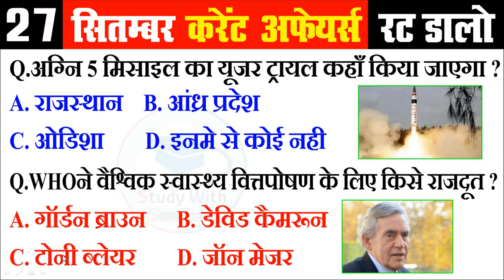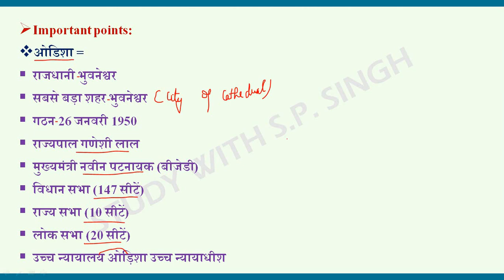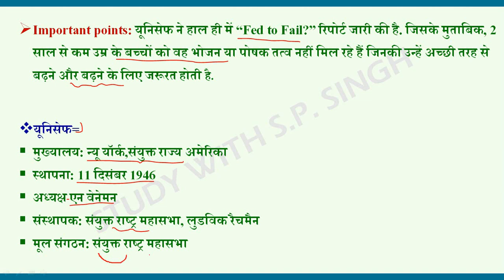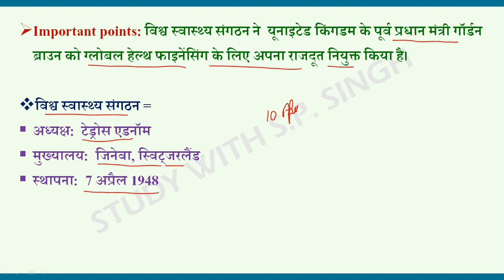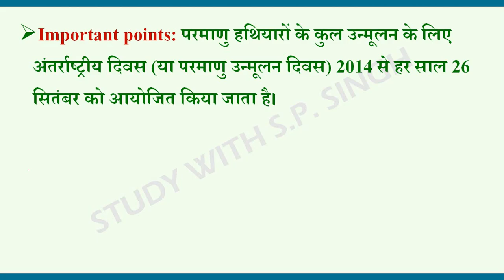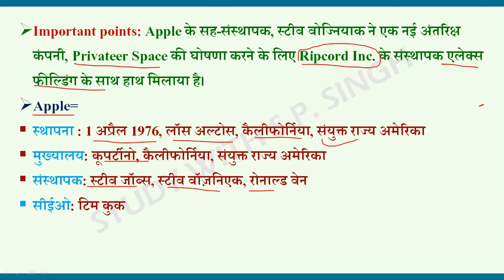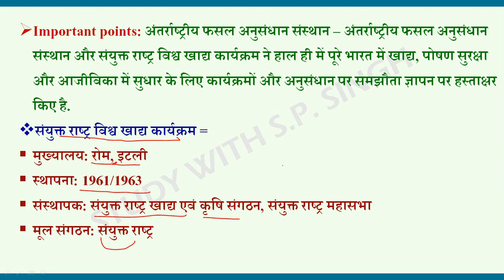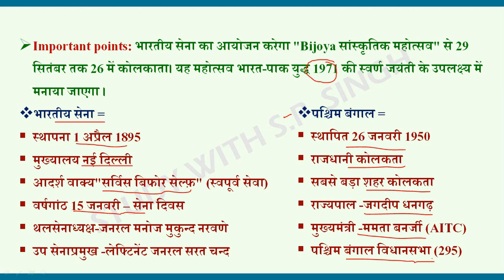27sep 2021 current affairs in hindi|India and World daily affairs|SSC gd, Lekhpal,SI current affairs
Super 100 March Current Affairs||Top 100 Current Affairs of 2021 for SSC GD, UP PET and Group D||                                                                                   अफ्रीका महाद्वीप important questions, important geography question, world geography for rrb and rrc/

मुगल वंश- महत्वपूर्ण प्रश्न, importnat history qus for railway,ssc and state exams/history part -2/

1857 important प्रश्न, history questions for ssc , railway and state exams, |important history qus||

Delhi saltanat. Important qus for railway exam//,इतिहास के महत्वपूर्ण प्रश्न सभी परीक्षाओं के लिए //

Science part-6 for rrb ntpc and group d, important science qus for all govt. Exams,ssc railway etc

Human eye special/Science part-4/मानव नेत्र , महत्वपूर्ण  विज्ञान के प्रश्न for rrb ntpc and group d

Science part -1 for RRB NTPC and Group D, lockdown series-1 , सामान्य विज्ञान के महत्वपूर्ण प्रश्न//

Nobel prize winner gk trick// gk short tricks// 1बार मे सारे नाम याद , देखना न भूलें //gk best trick
Rrb NTPC ADMIT CARD 2020/ rrb ntpc exam date announced, 2020 rrb exam scheduled, ntpc latest update

                 !! जय श्री बालाजी !!